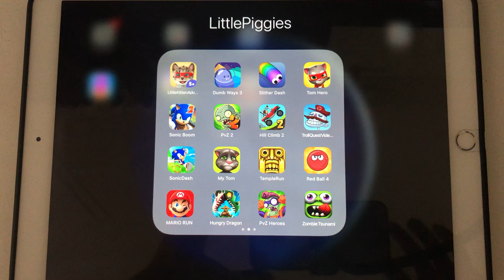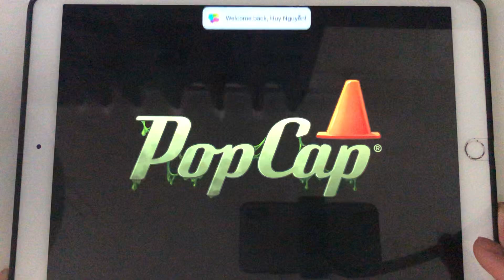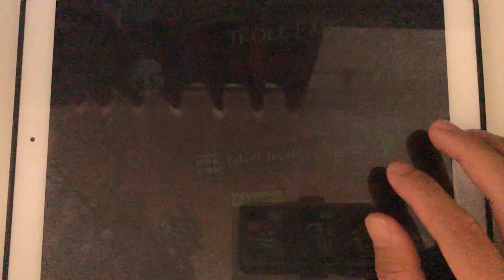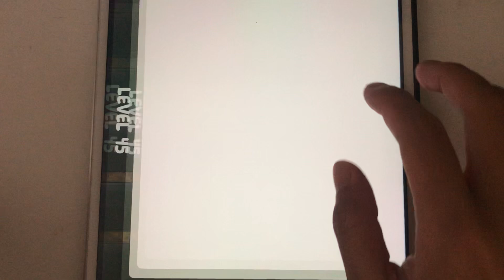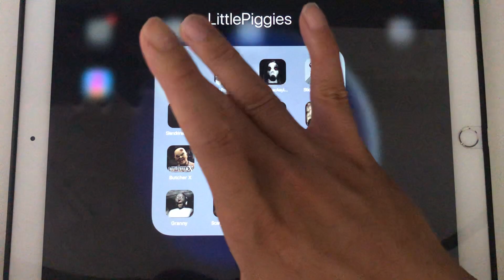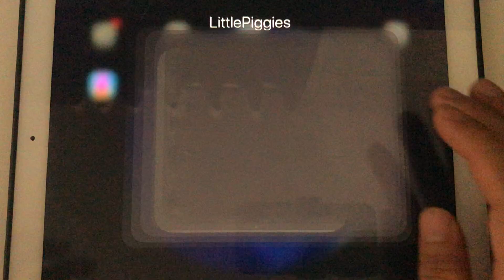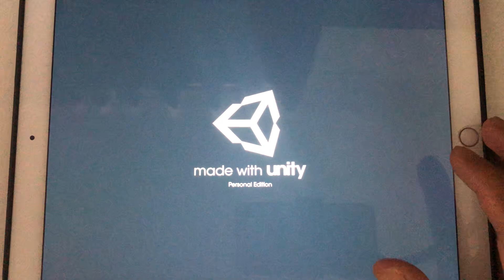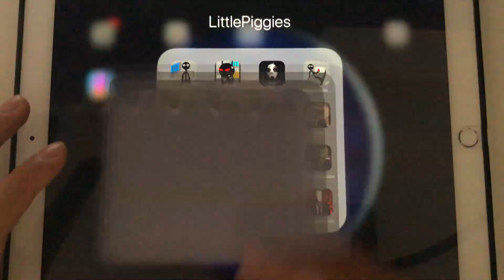Little Kitten,Dumb Ways,Slither,Tom Herp,PVZ 2,Hill Climb,Troll Quest,Grandy,Slendrina,Eyes Horror